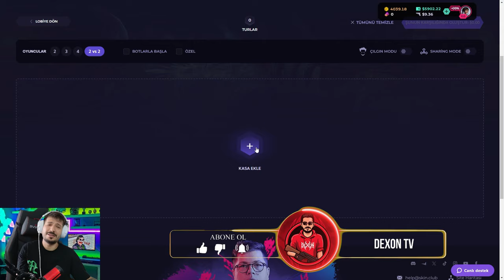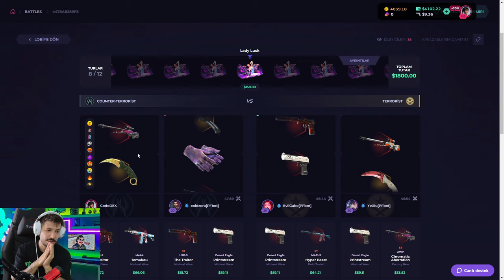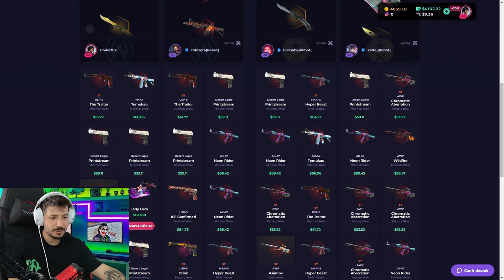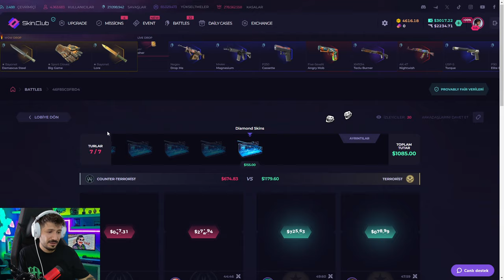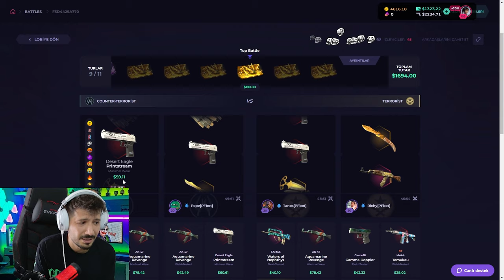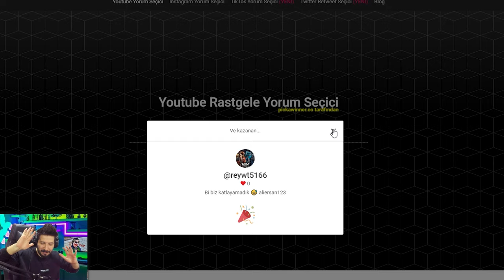EFSANE KASA BULDUK KARAMBİT ÇIKIYOR Skinclub Promo Code 2024